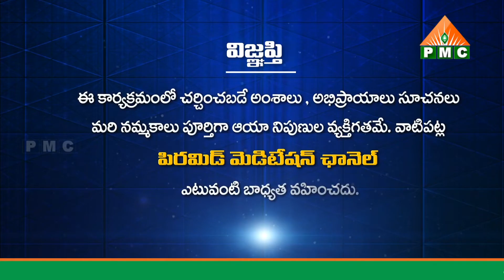హోమియోపతి నిదానం కాదు మనుషులే నిదానం| Dr.K.S.S.Prasad Reddy & Chinni Krishna With Swetha |PMC Telugu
హోమియోపతి నిదానం కాదు మనుషులే నిదానం | Homiyopati Nidanam Kadu Manushule Nidanam | Dr.K.S.S.Prasad Reddy & Chinni Krishna With Swetha | PMC Telugu

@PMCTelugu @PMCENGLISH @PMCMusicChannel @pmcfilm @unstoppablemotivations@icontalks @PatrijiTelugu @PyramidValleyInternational